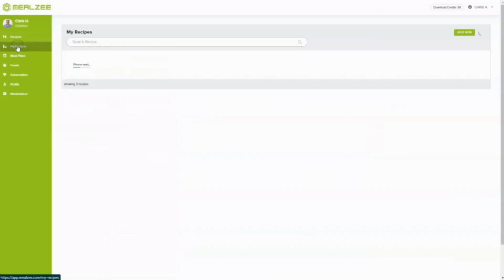MEALZEE Overview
Check out what MEALZEE can offer. If you are serious about meal planning and having confidence in the meals your provide, MEALZEE is the solution you are looking for. Choose from thousands of dietitian-created recipes.